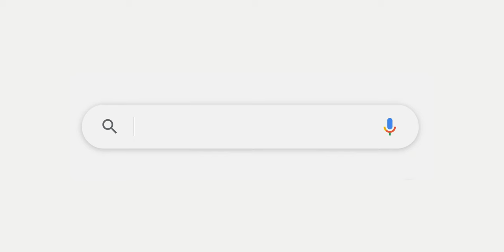Rhyme x Reason - The Empty Fridge TVC - by Bunker Street Film co.